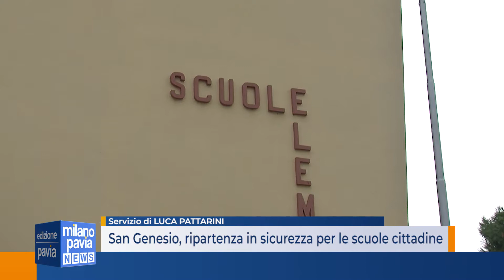San Genesio, rientro in sicurezza per le scuole cittadine